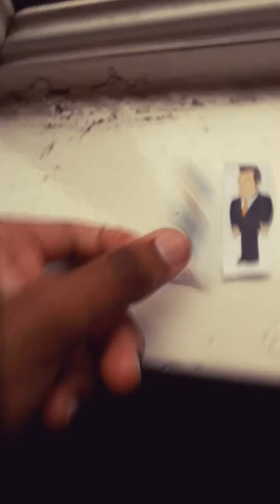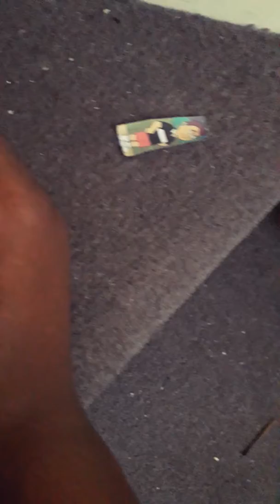Noad get John arrested get ungrounded.